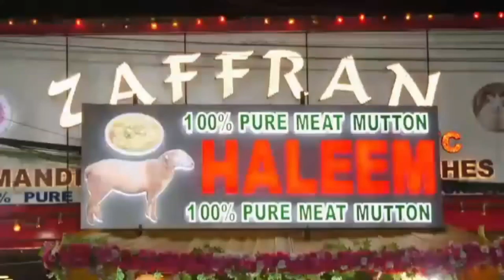Hyd CP Anjani Kumar IPS Important Messsage on Night Curfew Ramadan & Ramnavami